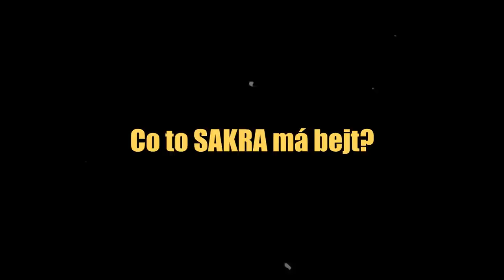Jak HALLOWEEN KONČÍ nepochopitelně ZABIL sám sebe...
Objednej si BOMBY a zadej slevový kód TOREN